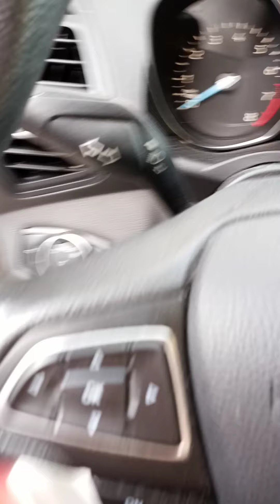DVD 3/10 - Bonus, Face to Face, Cyclic Recorder == Re C(agape) Order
DVD 3/10 - Bonus, Face to Face, Cyclic Recorder == Re C Order